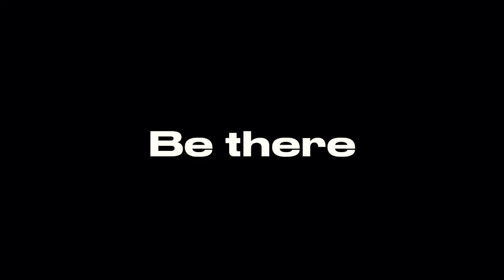Mookie Betts Trailer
The highlight vid is coming soon be there or be square!